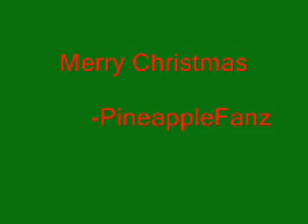Merry Christmas!! 2008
Merry Christmas all of you fanz of pineapple!